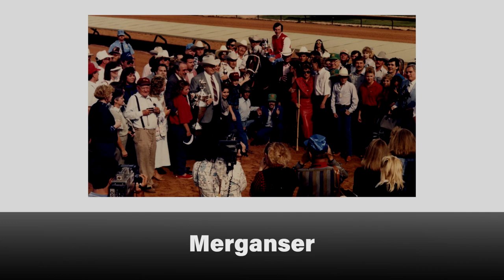Jerry Wells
Six horses and seven AQHA members were inducted into the American Quarter Horse Hall of Fame as part of the Class of 2022. The horses were Big Step, a 1956 sorrel stallion; Corona Cartel, a 1994 bay stallion; Easter King, a 1951 sorrel stallion; Impressive, a 1969 sorrel stallion; Sun Frost, a 1979 palomino stallion; and Topsail Whiz, a 1987 chestnut stallion. The individuals were AQHA Director Emeritus John Andreini of San Mateo, California; James V. A. Carter of Clovis, California; Mary Hopkins of Vicksburg, Mississippi, who was an AQHA judge, trainer and advocate for youth and Equestrians With Disabilities riders; AQHA Past President Sandra Arledge of Encinitas, California; trainer and judge Walter T. Hughes and wife Nancy of Damascus, Maryland; and trainer Jerry Wells of Sulphur, Oklahoma.